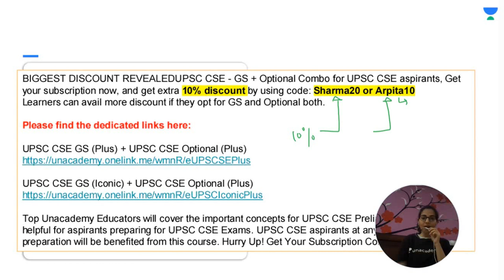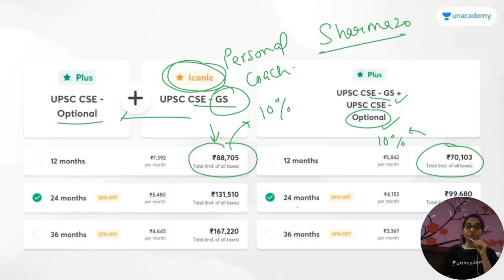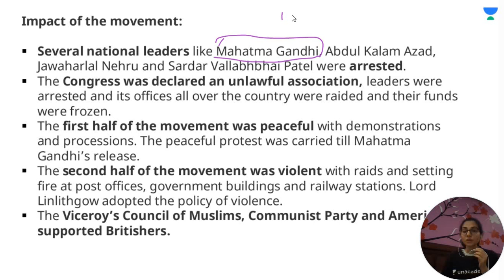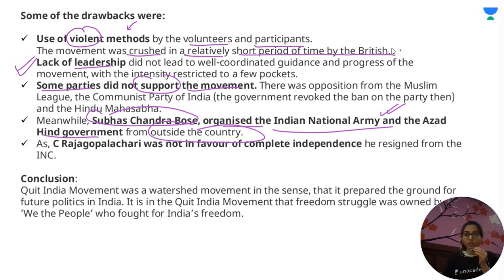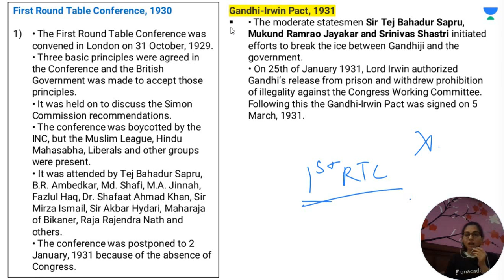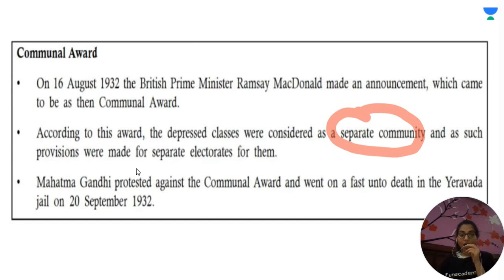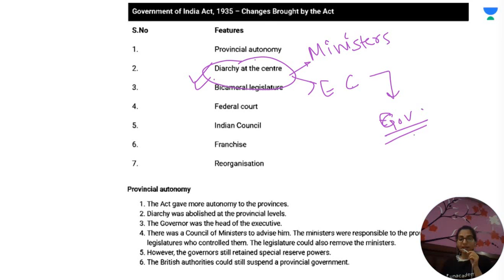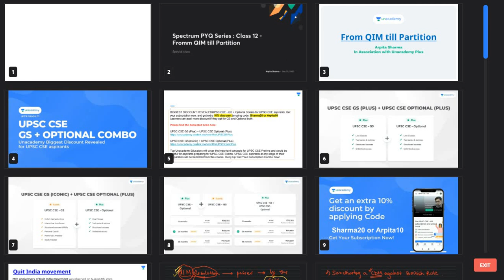Crash Course on Modern History : From QIM till Partition | UPSC CSE | Arpita Sharma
BIGGEST DISCOUNT REVEALEDUPSC CSE - GS + Optional Combo for UPSC CSE aspirants, Get
Learners can avail more discount if they opt for GS and Optional both.
Please find the dedicated links here:
UPSC CSE GS (Plus) + UPSC CSE Optional (Plus)